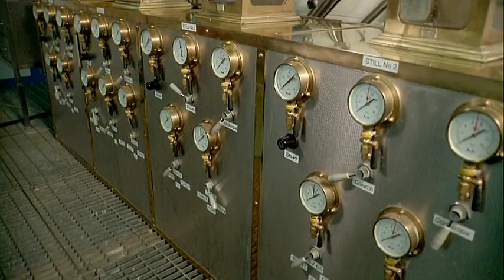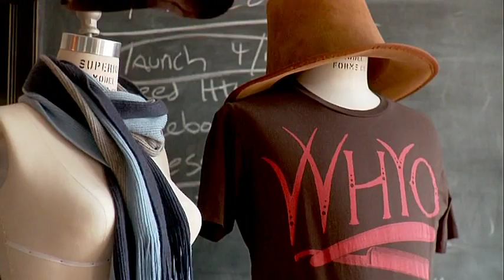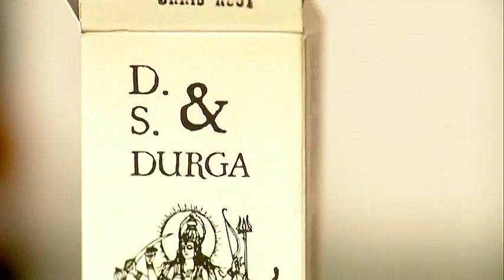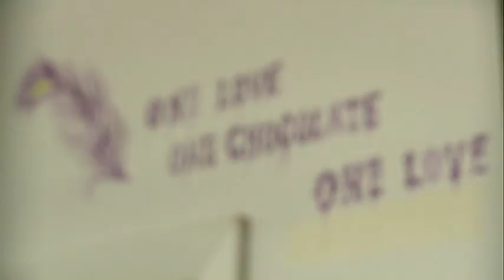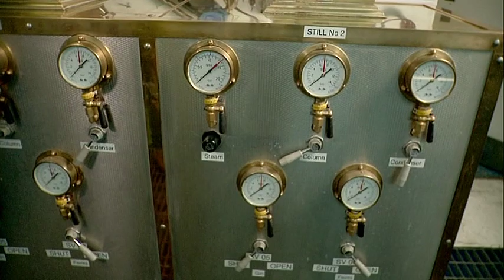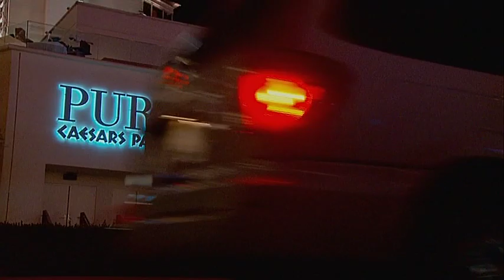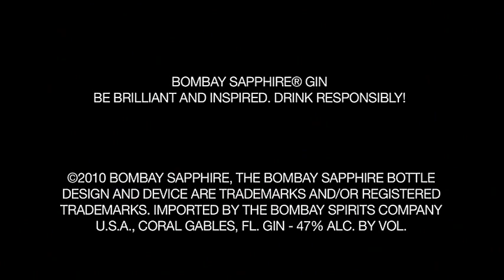The Culture of Quality: The Artisans Journey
We do things a little differently at the House of Bombay. We believe that when it comes to making the best version of anything, things like history, ingredients, and process matter most.

However, in today's world of highly-processed and mass-produced everything, this view is threatened.

In January of 2010, we set out to find a group of young artisans who felt the same way. We asked legendary mixologist and chef Tony Abou-Ganim to lead the charge - to help us understand what quality means in today.